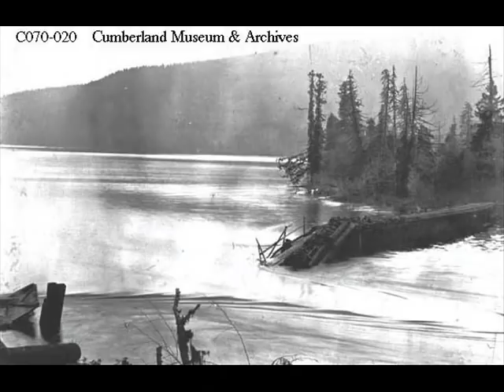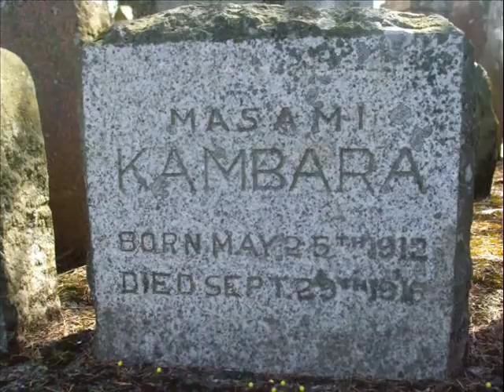down in the Cumberland mines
my school project for cumberland canada bc